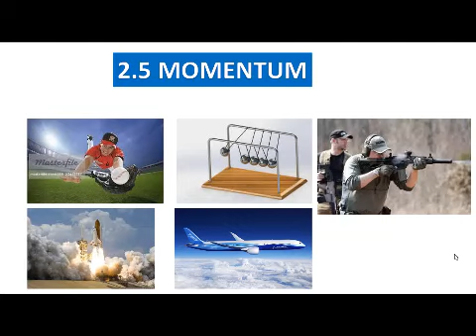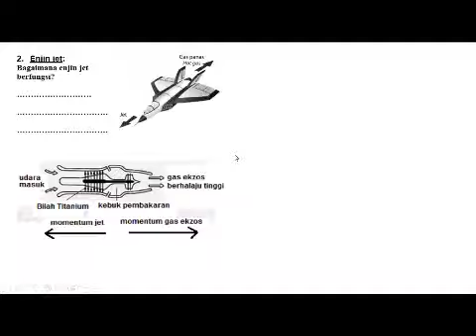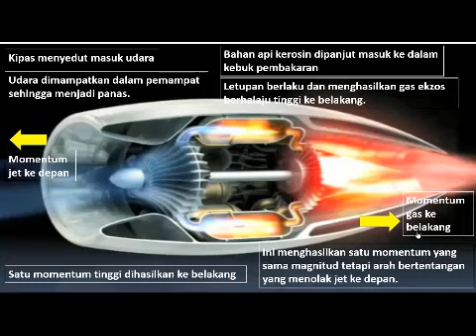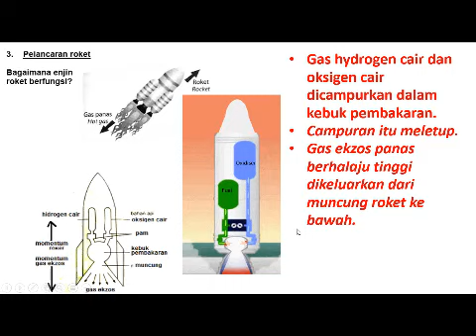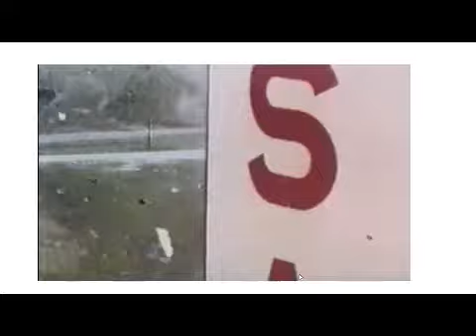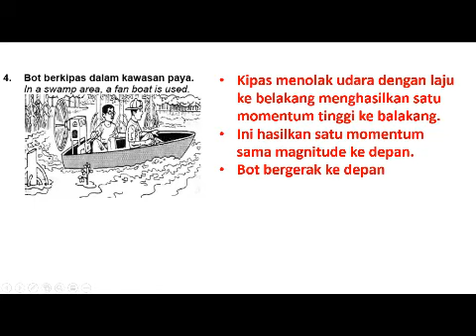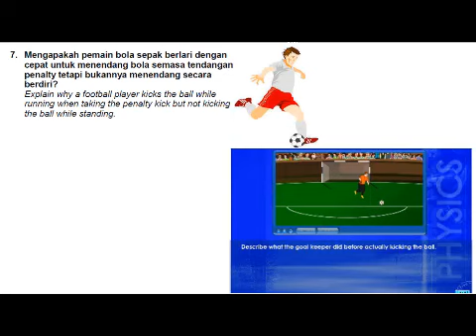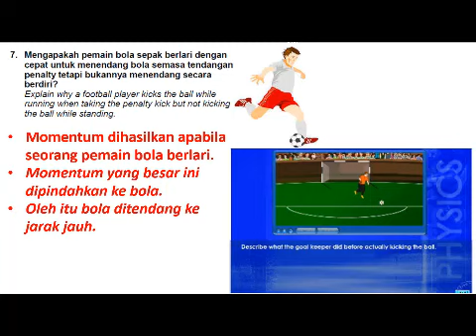2 5 Momentum bahagian 4